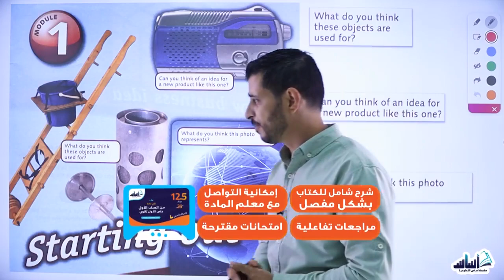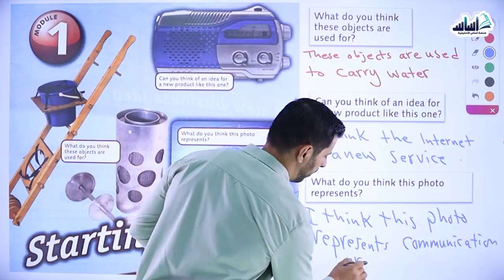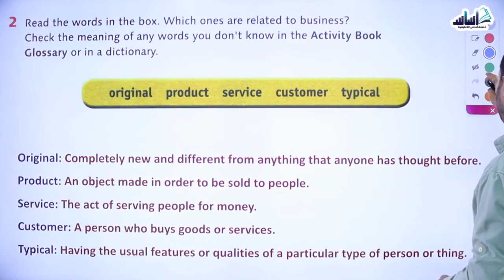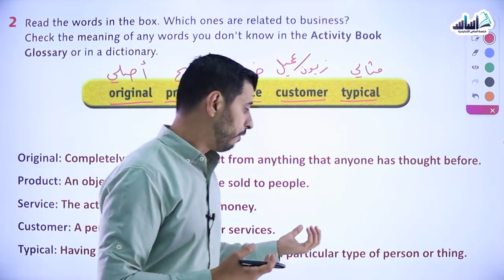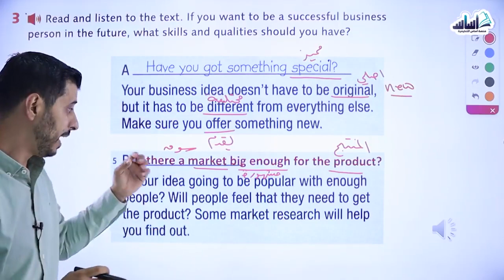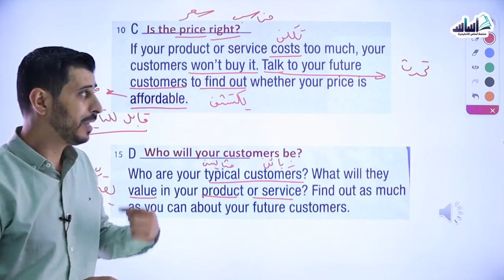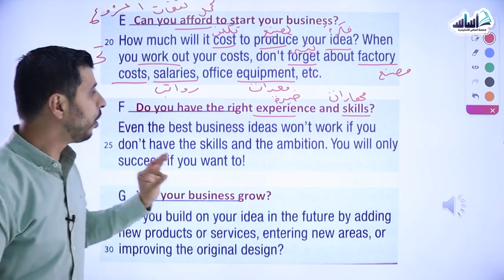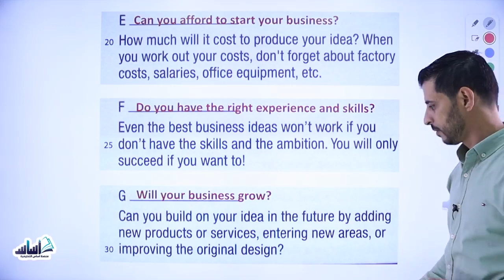الصف العاشر 🔟 - إنجليزي 🆎رس ( A new business idea ) ✅ مع عصام_الشرباتي 💪للتواصل 0799797880 💭